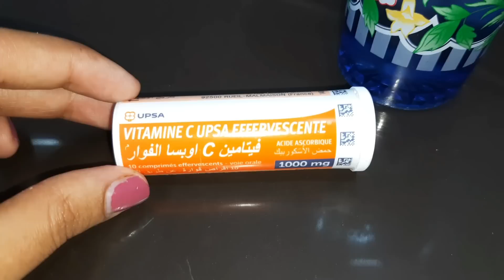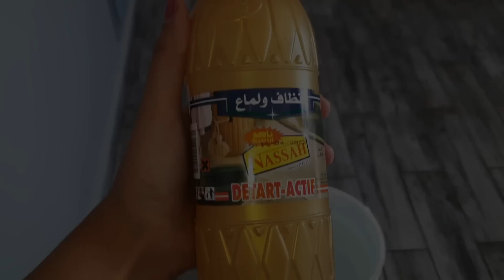آخر مرة نشاركها معاكم ....عياتني 😤الحمدلله لقيتلها حل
طريقة عمل بروتين للشعر ✅️ يعالج ويرطب الشعر المتضرر💇‍♂️ بشرح مبسط وسهل / مع نصائح في القمة⁉️
روتين يومي
عرس قبائلي جزائري بامتياز👰‍♂️🤵 اروع قرقابو شفتو 🎷🥁 تحول جذري لاختي ياسمين🙈 ولاية تيميمون

 كيفية عمل بروتين طبيعي للشعر الخشن مع التحضير لعرس قبائلي جزائري بكل تقاليدنا مع الفنانة القبائلية القديرة طاوس ارحاب  taous arhab 2022